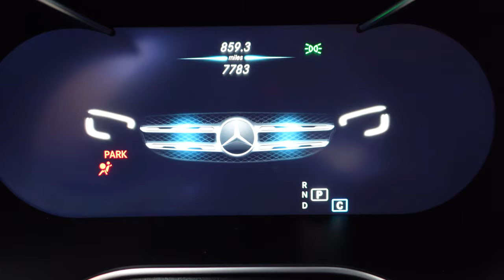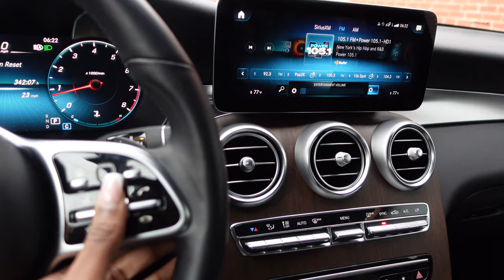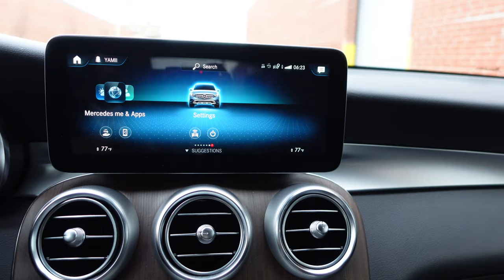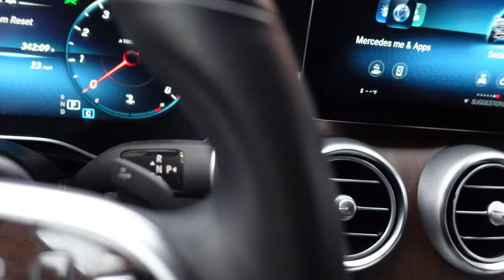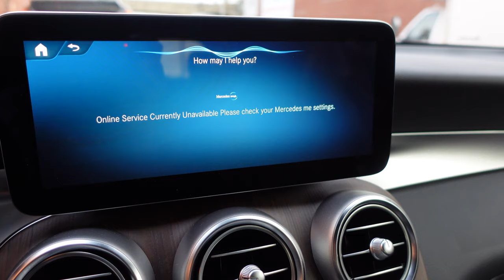I BOUGHT MY DREAM CAR | Mercedes Benz GLC 300 | Vlog + Car Tour 2023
I’m SUPER excited to share this accomplishment with you lovelies. I finally purchased my dream car I still can’t believe it. Thank you all for the support.

Shop: HOW TO GO FROM 0 CLIENTS TO FULLY BOOKED EBOOK

My favorite Amazon lash products

DAY IN THE LIFE AS A LASH TECH | HOW MUCH MONEY I MAKE IN A SLOW DAY? + HOW TO CLEAN YOUR TWEEZERS